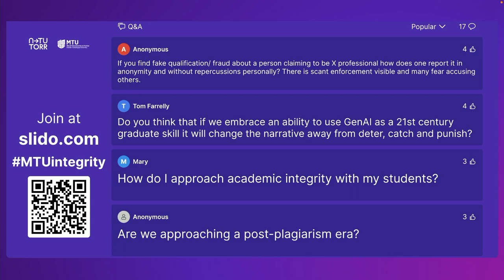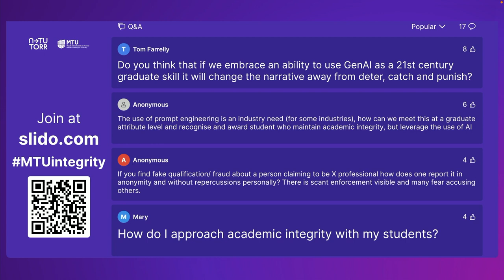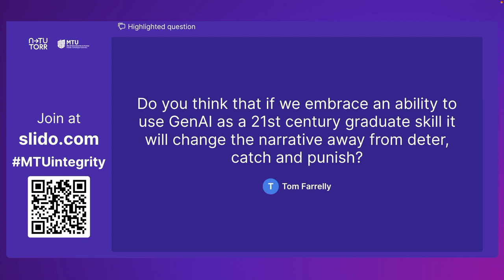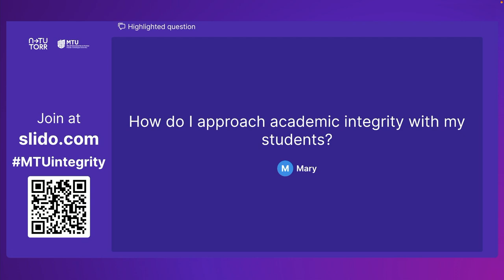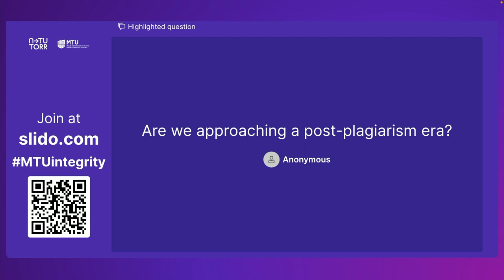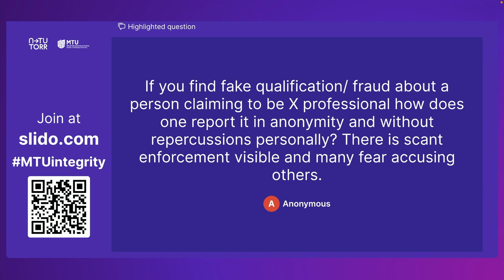MTU Acadmic Integrity Event Panel Discussion